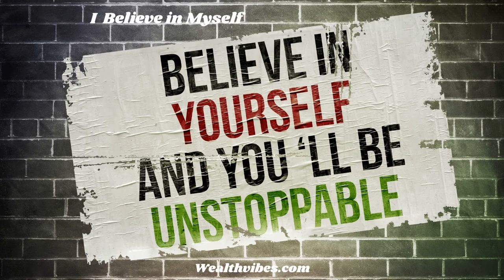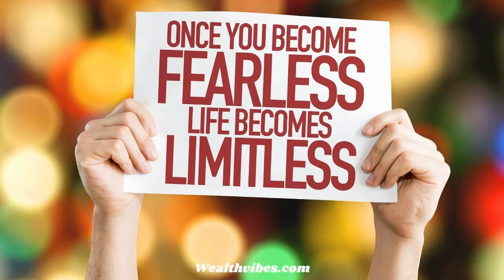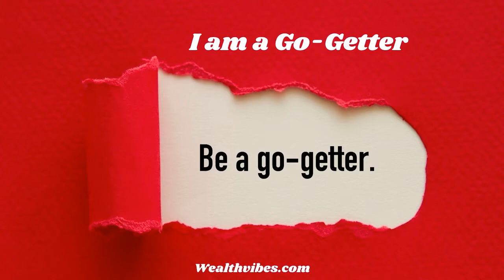Alpha Male Affirmations for Confident Approaches with 2 Affirmation Layers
These Alpha Male Affirmations for Confident Approaches and More feature 2 blended layers of powerful positive affirmations.  One layer of the alpha affirmations is at a lower volume than the other.  Ideal to up your game and to generally become more confident and increase your assertiveness, self-belief, and self-confidence.